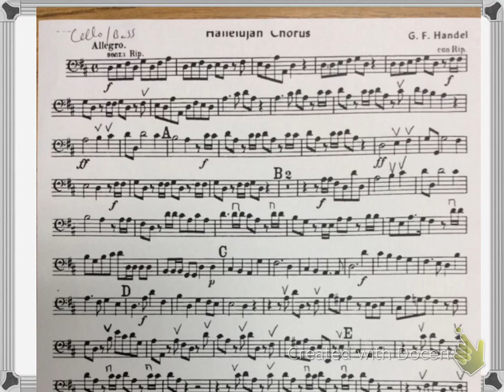Hallelujah Chorus cello and bass